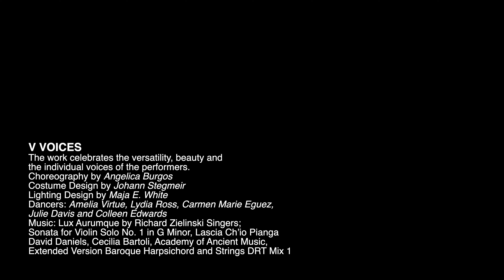V Voices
The work celebrates the versatility, beauty, and the individual voices of the performers.

Choreography by Angelica Burgos
Costume Design by Johann Stegmeir
Lighting Design by Maja E. White
Music: Lux Aurumque by Richard Zielinski Singers, Sonata for Violin Solo No. 1 in G Minor, Lascia Ch'io Pianga David Daniels, Cecilia Bartoli, Academy of Ancient Music, Extended Version  Baroque Harpsichord and Strings DRT Mix 1.
Artist: Amelia Virtue, Lydia Ross, Carmen Marie Eguez, Julie Davis & Colleen Edwards.